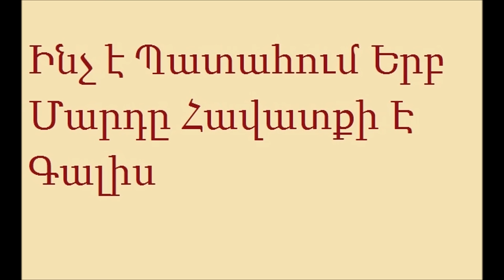Ինչ է Պատահում Երբ Մարդը Հավատքի Է Գալիս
Երբ մարդը հավատքի է գալիս, ինքը հասկանում է որ մի այլ տեսակի մարդ պիտի դառնա: Ինքն այն չէ, ինչպիսին որ Աստված ուզում է իրեն տեսնել: Պիտի ուրիշ մտքեր ու ձգտումներ ունենաս: «Հին մարդուց» ազատվելն ու «նոր մարդ» դառնալը դժվար գործ է, բայց Քրիստոսի օգնությամբ միանգամայն հաղթահարելի: Ժամանակ է պահանջում ու փառք Աստուծո, որ այդ ժամանակը տրվում է: Ժողովուրդ ջան «ժամանակն օգտագործեցէ՛ք, քանզի օրերը չար են. (Եփ 5:16) Ամեն օր ‪փոխվեք‬ դեպի լավը: Ձեր ընկերներին էլ ասեք այս մասին խնդրում եմ: